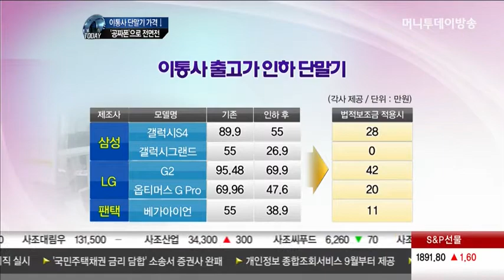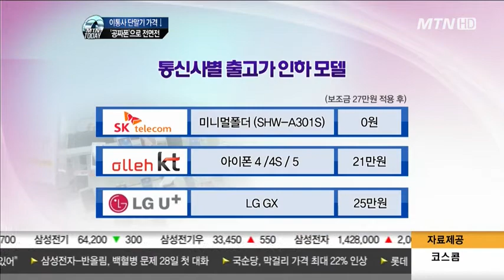이통사, 단말기 출고가 인하...'공짜폰'으로 전면전?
이동통신사들이 영업정상화와 동시에 일제히 스마트폰의 출고가를 대폭 낮췄습니다. 법정보조금 27만원까지 적용받으면 소비자들은 거의 공짜로 스마트폰을 살 수 있게 됩니다. 다만 출시된 지 1년 이상된 제품이 대상입니다.